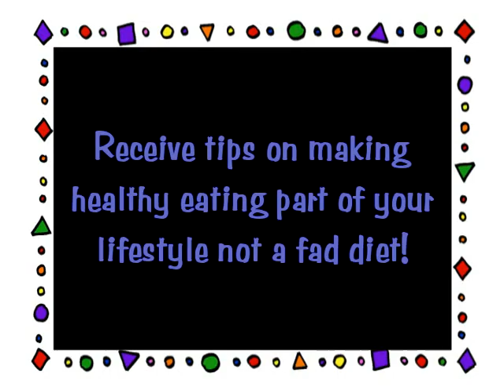What is 724 Fit Club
Want to know what 724 Fit Club is?  Watch this short video to show you the amazing energy and excitement that is brought to 724 Fit Club workouts each week!
Join us for a first class workout with trainers like Sean T, Chalene Johnson and Tony Horton each week and receive support, accountability and motivation to reach your health and fitness goals.
to RSVP and see the details!